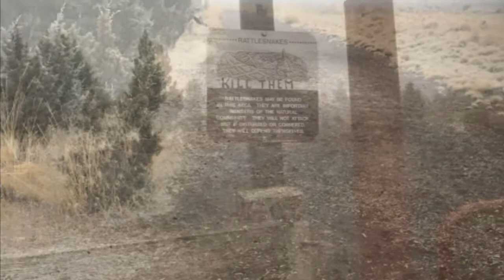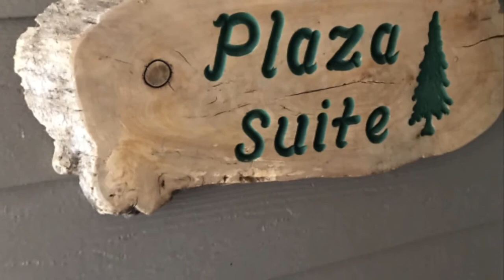Terrebonne, Oregon • November 2019